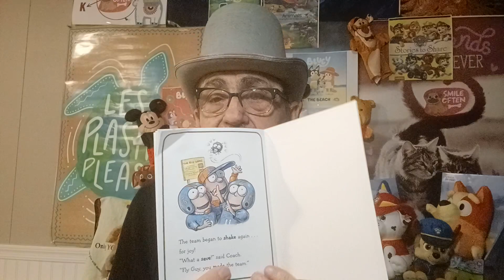Fly 🪰 Guy ***** Gets into the game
Buzz and Fly Guy save the day